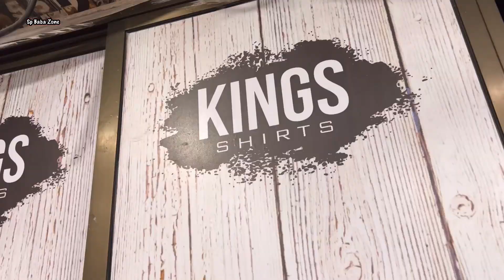Summer Special Shirt Collection / Cash On Delivery / King Shirt Ahmedabad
King Shirt

Head office-

SHOP NO 223 Anmol Laxmi Market Near Rajlaxmi Market Ghee Kanta Road Ahmedabad -380001

2nd Branch

Shop no 107 1st Floor Karnavati Platinum -8
Behind MG Market Ghee Kanta Road Ahmedabad 380001

Warning

The video was created for Education purpose Only, Sp baba zone not responsible for any damages and loses. make Call and confirm yourself.